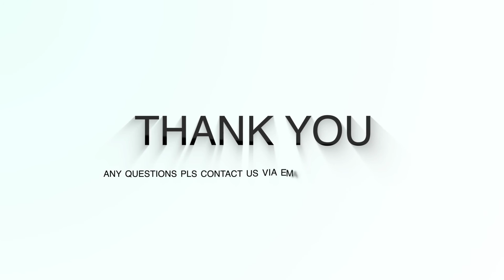Andycine LED Video Light with USB Travel Charger for Mobile Phones/Camera/Field monitor LP-E6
AndyCine LP-E6 LED light User Tech Video